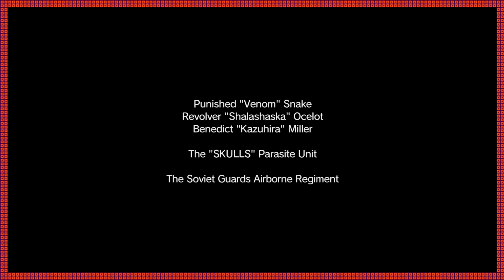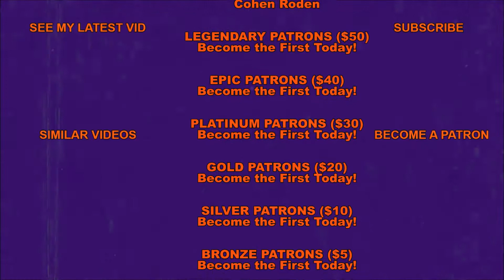Metal Gear Solid V: The Phantom Pain | Three Man Army - Part 9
This video was recorded on October 18ᵗʰ, 2017.
Welcome to the Diamond Dogs!